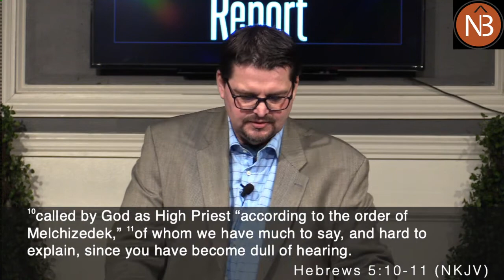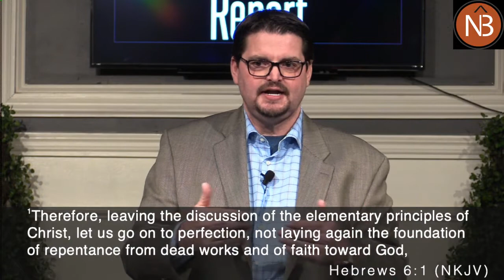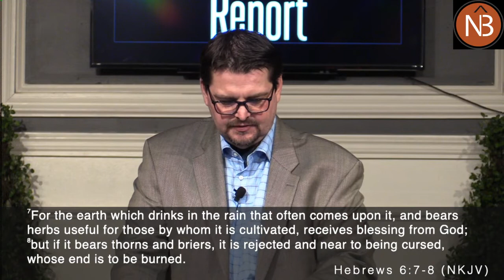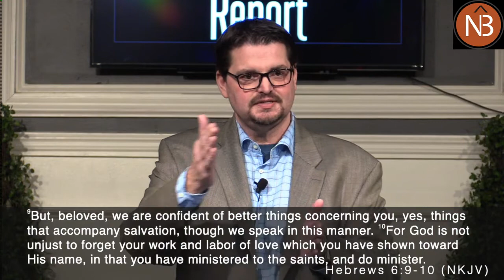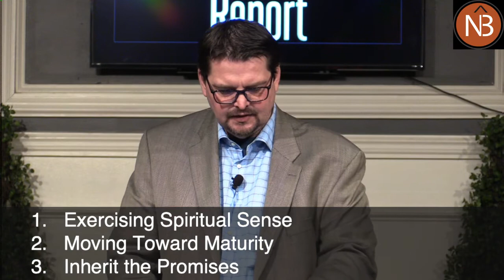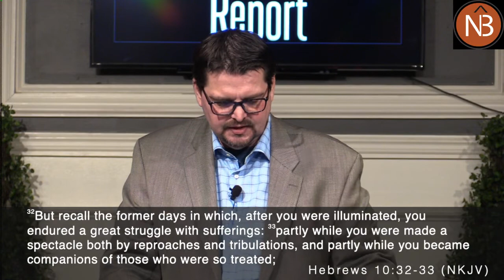4/15/2020 - The Progress Report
Series: Hebrews - The Elevation of Jesus Christ - Part 7